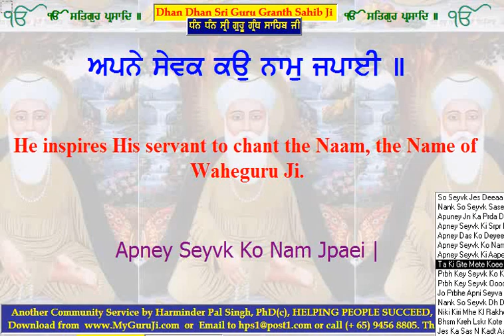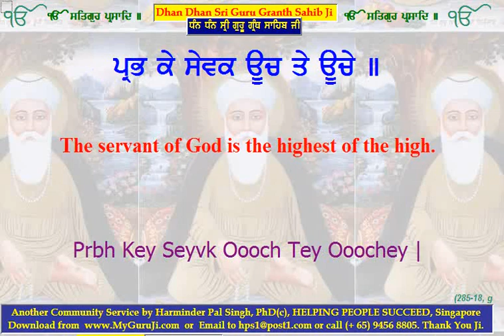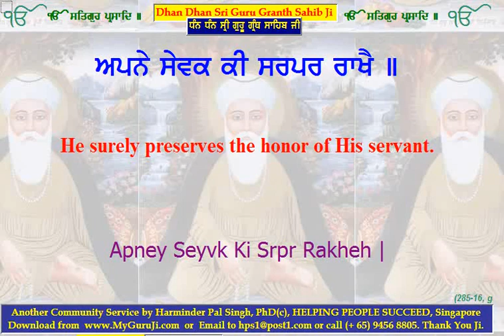MyGuruJi0285f ਅਪੁਨੇ ਜਨ ਕਾ ਪਰਦਾ ਢਾਕੈ ॥ Waheguru Ji Covers the faults of His servant. ShabadKaraoke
ShabadKaraoke Waheguru Ji Covers the faults of His servant. | ਅਪੁਨੇ ਜਨ ਕਾ ਪਰਦਾ ਢਾਕੈ ॥ | MyGuruJi.com

ਅਪੁਨੇ ਜਨ ਕਾ ਪਰਦਾ ਢਾਕੈ ॥
apune jan kaa paradhaa ddaakai ||
ਪ੍ਰਭੂ ਆਪਣੇ ਸੇਵਕ ਦਾ ਪਰਦਾ ਢੱਕਦਾ ਹੈ,
He covers the faults of His servant.
Dios defiende la Dignidad de Su Sirviente,

ਅਪਨੇ ਸੇਵਕ ਕੀ ਸਰਪਰ ਰਾਖੈ ॥
apane sevak kee sarapar raakhai ||
ਉਸ ਦੀ ਲਾਜ ਜ਼ਰੂਰ ਰੱਖਦਾ ਹੈ ।
He surely preserves the honor of His servant.
le ofrece siempre un Refugio

ਅਪਨੇ ਦਾਸ ਕਉ ਦੇਇ ਵਡਾਈ ॥
apane dhaas kau dhei vaddaiee ||
ਪ੍ਰਭੂ ਆਪਣੇ ਸੇਵਕ ਨੂੰ ਮਾਣ ਬਖ਼ਸ਼ਦਾ ਹੈ ।
He blesses His slave with greatness.
y le inspira a meditar en el Nombre.

ਅਪਨੇ ਸੇਵਕ ਕਉ ਨਾਮੁ ਜਪਾਈ ॥
apane sevak kau naam japaiee ||
ਉਸ ਨੂੰ ਆਪਣਾ ਨਾਮ ਜਪਾਉਂਦਾ ਹੈ ।
He inspires His servant to chant the Naam, the Name of the Lord.
Inspira a su sirviente cantar las glorias del Señor,

ਅਪਨੇ ਸੇਵਕ ਕੀ ਆਪਿ ਪਤਿ ਰਾਖੈ ॥
apane sevak kee aap pat raakhai ||
ਪ੍ਰਭੂ ਆਪਣੇ ਸੇਵਕ ਦੀ ਇੱਜ਼ਤ ਆਪ ਰੱਖਦਾ ਹੈ,
He Himself preserves the honor of His servant.
El preserva el honor de su sirviente.

ਤਾ ਕੀ ਗਤਿ ਮਿਤਿ ਕੋਇ ਨ ਲਾਖੈ ॥
taa kee gat mit koi na laakhai ||
ਉਸ ਦੀ ਉੱਚ-ਅਵਸਥਾ ਤੇ ਉਸ ਦੇ ਵਡੱਪਣ ਦਾ ਅੰਦਾਜ਼ਾ ਕੋਈ ਨਹੀਂ ਲਗਾ ਸਕਦਾ ।
No one knows His state and extent.
Nadie puede igualar en grandeza al Sirviente de Dios,

ਪ੍ਰਭ ਕੇ ਸੇਵਕ ਕਉ ਕੋ ਨ ਪਹੂਚੈ ॥
prabh ke sevak kau ko na pahoochai ||
ਕੋਈ ਮਨੁੱਖ ਪ੍ਰਭੂ ਦੇ ਸੇਵਕ ਦੀ ਬਰਾਬਰੀ ਨਹੀਂ ਕਰ ਸਕਦਾ,
No one is equal to the servant of God.
él es la más alta cumbre.

ਪ੍ਰਭ ਕੇ ਸੇਵਕ ਊਚ ਤੇ ਊਚੇ ॥
prabh ke sevak uooch te uooche ||
ਪ੍ਰਭੂ ਦੇ ਸੇਵਕ ਉੱਚਿਆਂ ਤੋਂ ਉਚੇ ਹੁੰਦੇ ਹਨ ।
The servant of God is the highest of the high.
Aquél a quien Dios elige para Su Servicio,

ਜੋ ਪ੍ਰਭਿ ਅਪਨੀ ਸੇਵਾ ਲਾਇਆ ॥
jo prabh apanee sevaa laiaa ||
ਜਿਸ ਨੂੰ ਪ੍ਰਭੂ ਨੇ ਆਪ ਆਪਣੀ ਸੇਵਾ ਵਿਚ ਲਾਇਆ ਹੈ ।
One whom God applies to His own service, O Nanak
uno que decide realizar tu servicio, Oh Nanak,

ਨਾਨਕ ਸੋ ਸੇਵਕੁ ਦਹ ਦਿਸਿ ਪ੍ਰਗਟਾਇਆ ॥੪॥
naanak so sevak dheh dhis pragaTaiaa ||4||
ਹੇ ਨਾਨਕ! ਉਹ ਸੇਵਕ ਸਾਰੇ ਜਗਤ ਵਿਚ ਪਰਗਟ ਹੋਇਆ ਹੈ।੪।
- that servant is famous in the ten directions. ||4||
alcanza renombre en todas partes.  (4)

SRI GURU GRANTH SAHIB JI - 285
RAAG GAUREE GURU ARJAN DEV JI